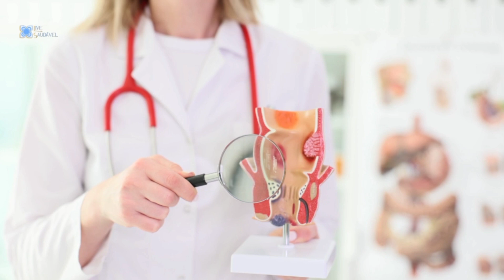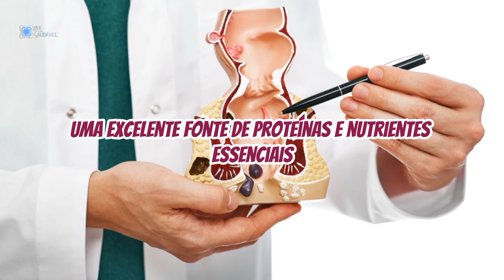Quem Tem Hemorroidas Pode Comer Camarão? Camarão Faz Mal Para Hemorroida?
No vídeo de hoje, você vai saber a resposta para uma pergunta muito importante: Quem Tem Hemorroidas Pode Comer Camarão? Descubra Agora!Você já se perguntou: quem tem hemorroidas pode comer camarão? Se sim, você veio ao lugar certo!

Neste vídeo, vamos explorar a relação entre hemorroidas e o consumo de camarão. Muitas pessoas se questionam se comer camarão faz mal para hemorroida, e nós vamos responder essa dúvida de uma vez por todas.

Comer camarão com hemorroida é uma questão delicada para muitos, mas aqui desvendaremos esse mistério. Discutiremos se o camarão faz mal para hemorroida e forneceremos informações valiosas para quem deseja desfrutar desse fruto do mar sem preocupações. Além disso, abordaremos as precauções que podem ser tomadas por aqueles que sofrem de hemorroidas e desejam incluir o camarão em sua dieta.

Então, se você quer saber se camarão faz mal para hemorroida e se pode comer camarão com hemorroida, não deixe de assistir a este vídeo! Não perca a chance de aprender sobre esse tema importante e descobrir como desfrutar de uma alimentação saudável mesmo enfrentando problemas de hemorroidas. Assista agora e compartilhe com quem também tem essa dúvida!

Transcrição:

Quem Tem Hemorróidas Pode Comer Camarão?

Hemorróidas são um problema comum que afeta muitas pessoas em todo o mundo.

As hemorróidas são veias inchadas no ânus e no reto que podem causar desconforto, dor e sangramento.

A alimentação desempenha um papel crucial tanto na prevenção quanto no manejo das hemorróidas.

Muitas pessoas se perguntam se é seguro comer certos alimentos, como camarão, quando se tem hemorróidas.

No vídeo de hoje, vamos explorar essa questão e fornecer orientações sobre como manter uma alimentação saudável para prevenir e gerenciar hemorróidas.

Então, assista o vídeo até o final pra não perder nenhuma informação.

A alimentação desempenha um papel fundamental na saúde das hemorróidas.

Certos alimentos podem piorar os sintomas das hemorróidas, enquanto outros podem ajudar a aliviar o desconforto e promover a cicatrização.
É importante seguir uma dieta rica em fibras, beber bastante água e evitar alimentos que possam irritar o trato digestivo.

Uma dieta rica em fibras é essencial para prevenir e tratar as hemorróidas.
As fibras ajudam a amolecer as fezes, facilitando a passagem pelo trato digestivo e reduzindo a pressão sobre as veias inchadas.

Beber bastante água é essencial para manter fezes macias e evitar a constipação, o que pode piorar as hemorróidas.

A desidratação pode levar a fezes ressecadas e endurecidas, aumentando a pressão sobre as veias do ânus e do reto.

Certifique-se de beber pelo menos oito copos de água por dia e aumentar sua ingestão durante períodos de atividade física intensa ou clima quente.

O camarão é um alimento delicioso e nutritivo, rico em proteínas e baixo em gordura.

No entanto, algumas pessoas podem se perguntar se o camarão é seguro para quem sofre de hemorróidas devido ao seu teor de colesterol e potencial para causar constipação.

O camarão é uma excelente fonte de proteínas magras, que são essenciais para a construção e reparo dos tecidos do corpo.

Além disso, o camarão é rico em vitaminas e minerais, incluindo:

Vitamina B12: Importante para a saúde do sistema nervoso.

Ferro: Essencial para a formação de glóbulos vermelhos.

Selênio: Um antioxidante que ajuda a proteger as células contra danos.

Portanto, o camarão pode ser uma adição saudável à dieta de quem tem hemorróidas, desde que seja consumido com moderação e como parte de uma dieta equilibrada.

Embora o camarão ofereça muitos benefícios nutricionais, é importante consumi-lo com moderação e estar ciente de algumas precauções.

O camarão é rico em colesterol, portanto, pessoas com níveis elevados de colesterol no sangue podem precisar limitar sua ingestão.

Além disso, algumas pessoas podem ser alérgicas ao camarão e devem evitar consumi-lo para evitar reações alérgicas graves.

Em resumo, quem tem hemorróidas pode comer camarão, desde que seja consumido com moderação e como parte de uma dieta equilibrada.

O camarão é uma excelente fonte de proteínas e nutrientes essenciais, mas deve ser consumido com precaução por pessoas com níveis elevados de colesterol ou alergias alimentares.